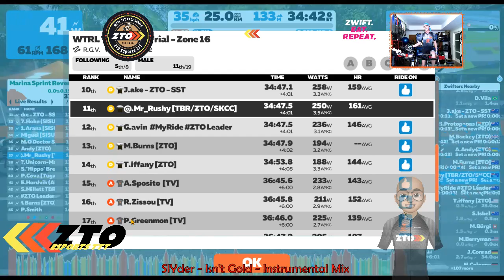ZTO ESports TTT, WTRL #176, Frappe, (RGV Course, France) :: ZWIFT